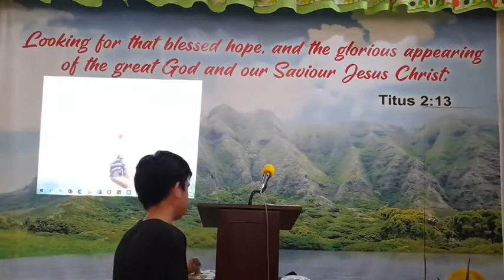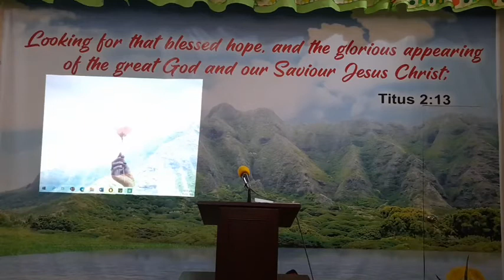SONday Worship / November 15, 2020